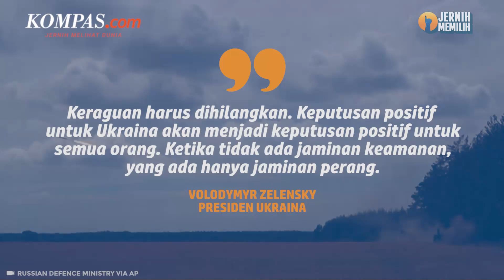Zelensky Harap Ada Titik Terang soal Keanggotaan Ukraina di NATO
Presiden Ukraina Volodymyr Zelenskyy pada Kamis meminta agar ada keputusan yang jelas terkait masa depan negaranya untuk bergabung dalam Pakta Pertahanan Atlantik Utara (NATO), ketika aliansi militer tersebut menggelar KTT di Lithuania pada Juli.

"Pada musim panas dalam KTT di Vilnius (Lithuania) harus ada undangan yang jelas untuk keanggotaan Ukraina, serta jaminan keamanan bagi Ukraina dalam perjalanannya menuju keanggotaan NATO," kata Zelensyy pada KTT Komunitas Politik Eropa di Moldova.

Ukraina secara resmi mengajukan permohonan keanggotaan jalur cepat NATO pada September lalu menyusul aneksasi Rusia atas empat wilayah Ukraina. Namun, para sekutu NATO tampak terpecah dalam masalah itu, dan mengatakan bahwa menambah anggota baru di tengah perang bukanlah prioritas.

Penulis Naskah: Musayadah Khusnul Khotimah
Narator: Musayadah Khusnul Khotimah
Video Editor: Fiebe Virginia
Produser: Firzha Ananda Putri